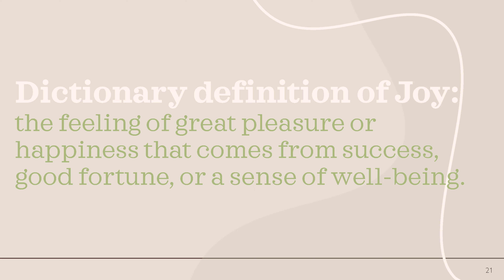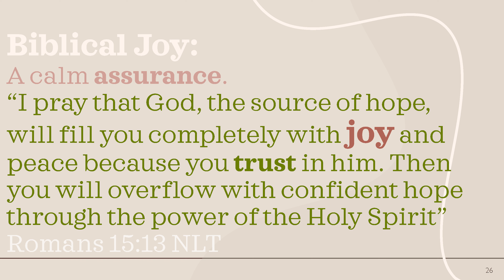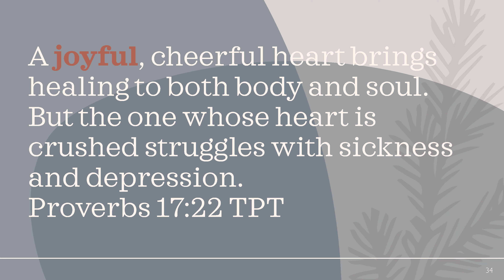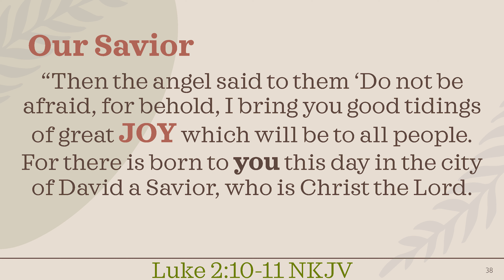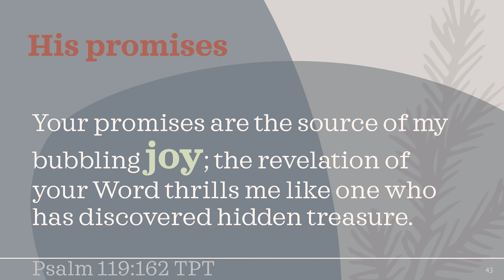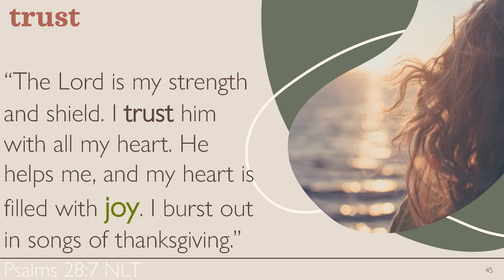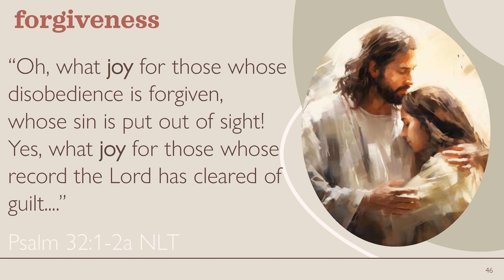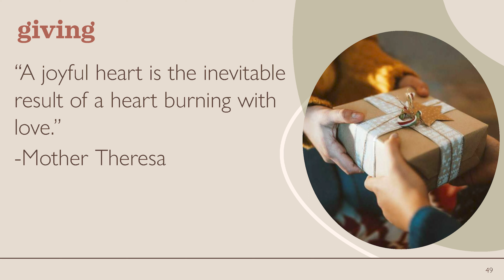God Encounters // An Invitation to Joy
Speaker Julie House

God Encounters is the women's ministry at Door Of Life. It meets every third Saturday of the month at 10:00am. All women are welcome and encouraged to attend!